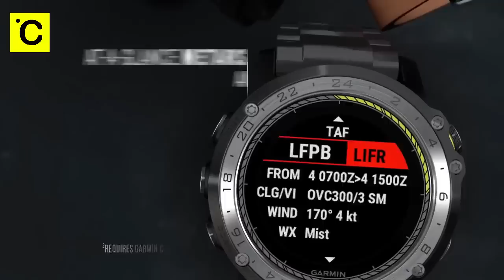Top 6 - Best Garmin Smartwatch 2019 - Best Garmin Watch - best gps watch -Best Garmin Watch 2019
1► Garmin Forerunner 245 Music, GPS Running Smartwatch
✔Amazon US

2►Garmin Instinct, Rugged Outdoor Smartwatch
✔AMazon US

3►Garmin vívoactive HR GPS Smart Watch
✔Amazon US

4►Garmin Vivomove HR,Hybrid Smartwatch for Men and Women
✔Amazon US

5►Garmin D2 Charlie Aviator Smartwatch
✔Amazon US

6►Garmin Forerunner 645 Music, GPS Running Smartwatch
✔Amazon US